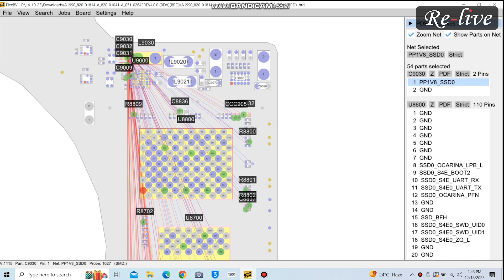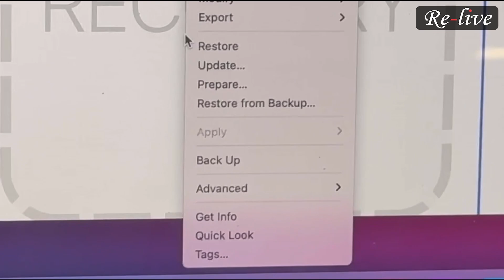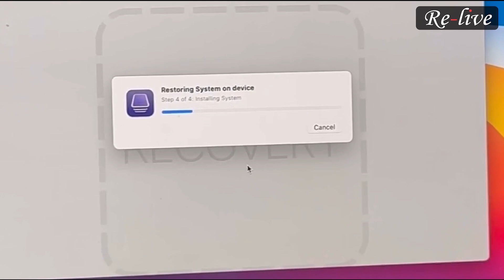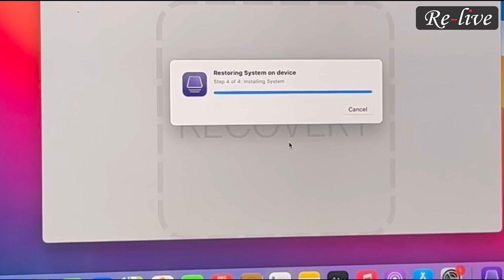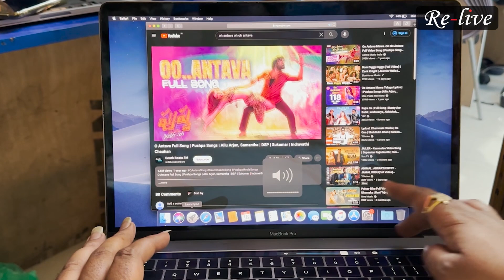How to fix dead MacBook Pro A1990.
In this video, we're going to be talking about how Apple Care said they couldn't revive this dead MacBook A1990. After following the correct steps, we were able to have it fixed and working like new again!

If you've been having problems with your MacBook Pro, and Apple Care said they couldn't help you, then watch this video to see how we were able to have it fixed and working like new again!

By following the correct steps, you can have confidence that you'll be able to fix your computer the right way and get it working like new again!

And if you still cannot understand how to fix it, then we're always here to help you.

We will be back very soon with an amazing video for you guys very soon.
And our name is our promise.

Until then,
LOVE,
LIVE,
LAUGH,
LEARN.